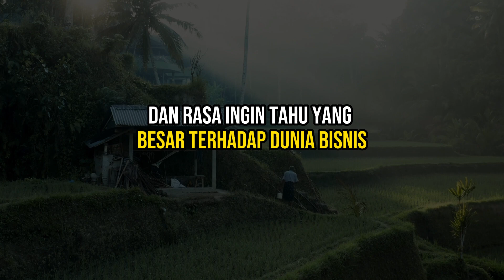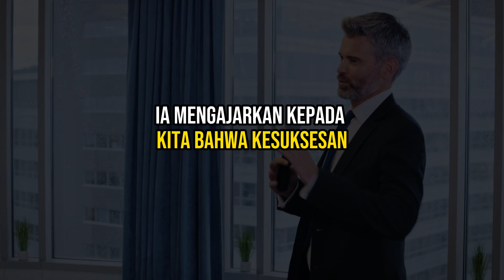Kisah Inspirasi Bob Sadino : Perjalanan Seorang Pengusaha yang Luar Biasa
Kisah Inspirasi Bob Sadino : Perjalanan Seorang Pengusaha yang Luar Biasa - Awal Mula yang Tidak Terduga

Di sebuah desa kecil di pedalaman Jawa, hiduplah seorang anak laki-laki bernama Bob Sadino. Ia tumbuh dalam keluarga sederhana dengan ayah yang bekerja sebagai petani. Meskipun hidup dalam keterbatasan, Bob memiliki semangat dan rasa ingin tahu yang besar terhadap dunia bisnis.

Bob Sadino sering terlibat dalam kegiatan berdagang kecil-kecilan di lingkungannya. Ia menjual jajanan kecil dan menjalankan bisnis sederhana sejak usia muda. Meskipun tidak banyak yang menganggapnya serius, Bob Sadino terus belajar dan berkembang dalam dunia bisnis.

Mencari Peluang di Tengah Krisis

Ketika Bob Sadino beranjak remaja, Indonesia mengalami krisis ekonomi yang parah. Banyak orang kehilangan pekerjaan dan kesulitan mencari nafkah. Namun, Bob Sadino melihat ini sebagai kesempatan untuk mengembangkan bisnisnya.

Ia memutuskan untuk membeli kopi dari petani setempat dan menjualnya kepada orang-orang di kota. Bob Sadino menyadari bahwa di tengah krisis, orang masih membutuhkan kopi untuk bertahan hidup. Melalui keterampilan dan keuletannya, Bob Sadino berhasil membangun jaringan bisnis yang kuat dan mendapatkan keuntungan yang lumayan.

membangun Kerajaan Bisnis

Kesuksesan awal Bob Sadino tidak membuatnya puas. Ia memiliki ambisi yang besar untuk mengembangkan bisnisnya lebih jauh. Bob Sadino mulai menciptakan produk-produk baru seperti minuman ringan dan makanan ringan yang sesuai dengan selera pasar.

Bob Sadino juga berpikir jauh ke depan dan mulai membangun rantai bisnis yang lebih luas. Ia membuka gerai-gerai di berbagai kota besar dan mempekerjakan orang-orang yang berbakat untuk membantu mengelola bisnisnya. Dalam waktu singkat, bisnis Bob Sadino tumbuh pesat dan menjadi salah satu yang terbesar di Indonesia.

Filosofi Bisnis yang Unik

Selain kecerdasan bisnisnya, Bob Sadino juga dikenal dengan filosofi bisnis yang unik. Ia meyakini bahwa bisnis seharusnya tidak hanya tentang mencari keuntungan semata, tetapi juga tentang memberikan dampak positif pada masyarakat. Bob Sadino menjalankan bisnisnya dengan prinsip kejujuran, kualitas, dan pelayanan yang baik.

Ia juga tidak terlalu mementingkan jabatan atau gelar akademik dalam mempekerjakan karyawan. Baginya, yang penting adalah kemampuan dan keinginan untuk belajar. Bob Sadino memberikan peluang kepada siapa saja yang bersemangat dan memiliki potensi, meskipun mereka berasal dari latar belakang yang sederhana.

Pemberdayaan Masyarakat

Setelah mencapai kesuksesan yang luar biasa, Bob Sadino tidak berhenti di situ. Ia mengalihkan fokusnya untuk memberdayakan masyarakat dan menginspirasi generasi muda. Bob Sadino mendirikan yayasan dan lembaga pendidikan yang memberikan pelatihan kewirausahaan kepada orang-orang dari latar belakang ekonomi rendah.

Bob Sadino percaya bahwa setiap orang memiliki potensi untuk sukses jika diberi kesempatan dan pembelajaran yang tepat. Ia sering memberikan ceramah motivasi dan berbagi pengalaman hidupnya kepada para pemuda yang ingin meraih mimpi mereka.

Warisan Inspiratif

Bob Sadino meninggal dunia pada usia 70 tahun, tetapi warisannya tetap hidup. Jejaknya yang inspiratif terus dikenang oleh banyak orang, terutama oleh para pengusaha muda di Indonesia. Filosofi bisnisnya yang sederhana namun kuat terus dijalankan oleh banyak perusahaan.

Banyak pengusaha dan karyawan yang terinspirasi oleh dedikasi dan semangat Bob Sadino. Mereka mengadopsi nilai-nilai bisnis yang ia anut, seperti integritas, kejujuran, kerja keras, dan tanggung jawab sosial. Bob Sadino telah membuktikan bahwa kesuksesan dapat dicapai dengan tetap menjaga integritas dan memberikan dampak positif pada orang lain.

Memelihara Semangat Inspirasi

Kisah inspirasi Bob Sadino tidak hanya tentang bisnis, tetapi juga tentang semangat hidup dan tekad untuk meraih impian. Ia mengajarkan kepada kita bahwa kesuksesan bukanlah semata-mata tentang kekayaan materi, tetapi juga tentang kebahagiaan, kepuasan pribadi, dan kontribusi pada masyarakat.

Melalui perjuangannya, Bob Sadino telah meninggalkan jejak inspiratif bagi kita semua. Ia mengajarkan kita untuk tetap berani bermimpi, berjuang dengan gigih, dan menjalani hidup dengan integritas. Kisah hidupnya adalah pengingat bagi kita bahwa segala sesuatu mungkin terjadi jika kita memiliki keyakinan dan kerja keras yang cukup.